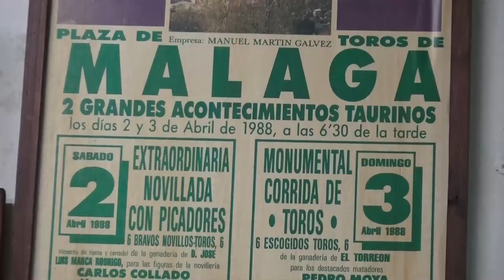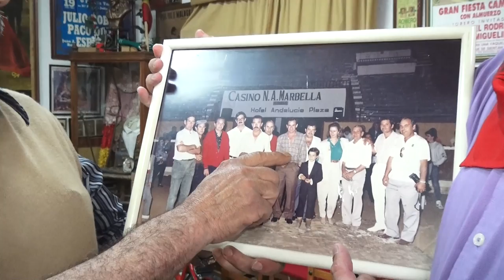Rueda de prensa Peña Cultural Taurina el Burladero presentacion de la nueva Junta Directiva